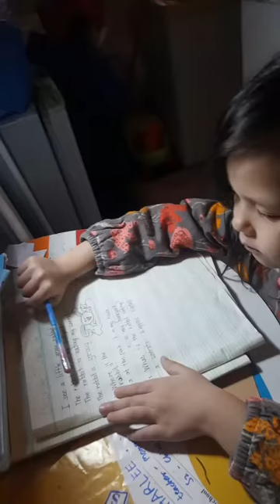Charlee reading.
Hello everyone. We are a family living in Shenzhen , China. I am a mother of 3, i am uploading mostly my kids learning skills. God Bless!